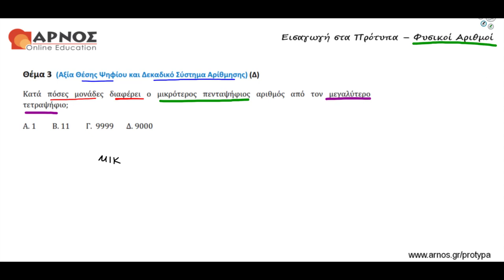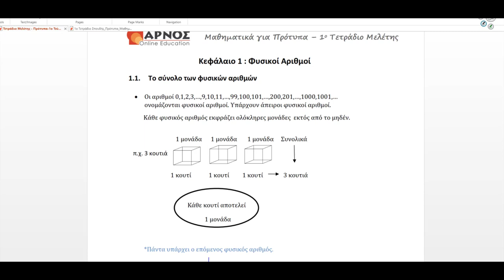Μαθηματικά για Πρότυπα Φυσικοί Αριθμοί Θέμα 3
Σε καλωσορίζουμε στα Μαθήματα Προετοιμασίας για την Εισαγωγή σου στα Πρότυπα Γυμνάσια ή τη συμμετοχή σου στις εξετάσεις Ιδιωτικών Σχολείων για Υποτροφίες. Μαζί διδασκόμαστε απλά και κατανοητά τους Φυσικούς Αριθμούς. Στο Κέντρο Arnos Online Education, με συντεταγμένη μεθοδολογία και εμπειρία στο ύφος και τις απαιτήσεις της διδακτέας - εξεταστέας ύλης, αναλαμβάνουμε και χτίζουμε την επιτυχία σου, με:

* Online Τμήμα
* Ιδιαίτερα Μαθήματα
* Προετοιμασία εξετάσεων